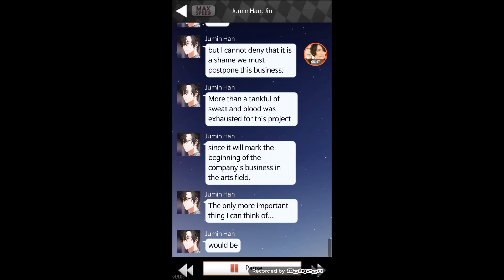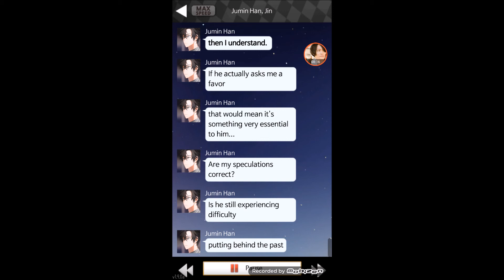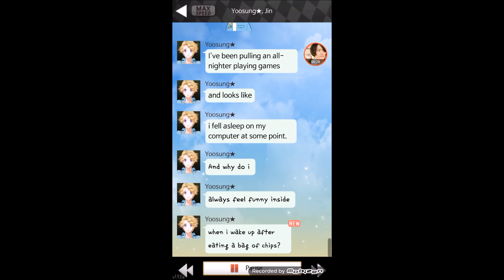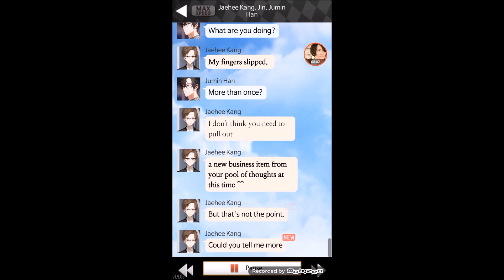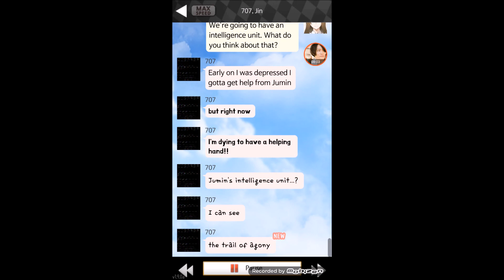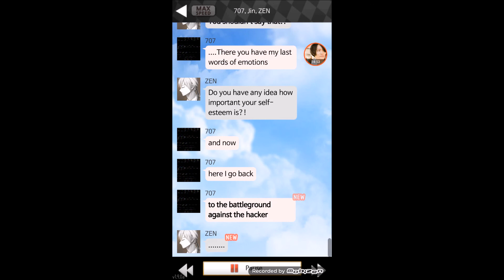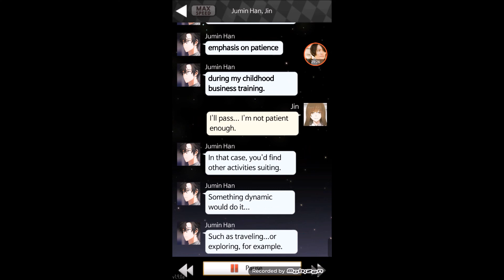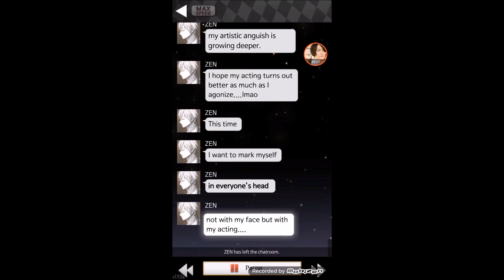[Our Secret] Mystic Messenger Saeran/Ray Route Day 5 Walkthrough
DO NOT WATCH IF YOU DO NOT WANT TO BE SPOILED

IF YOU ARE STILL GOING TO WATCH IT IS YOUR OWN RESPONSIBILITY.

Developer: Cheritz

GOOD/ NORMAL ENDING WALKTHROUGHS:
*Casual Story*